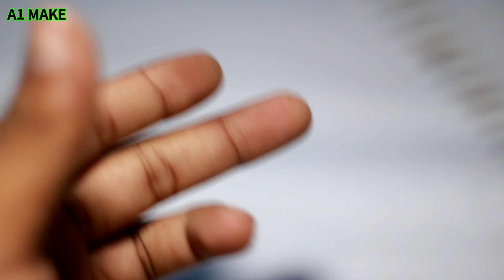How To Make A 18650 battery charger -3.7 volt battery charger | lithium ion battery charger -at home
Hello friends :
If you want 18650 lithium ion battery charger can be made at low cost it is a great charger it works great

Which is used in the video 👇
1: PVC Pipe
2: 5 volt Mobile Charger
3: 03962A Circuit board
4: Etc ..